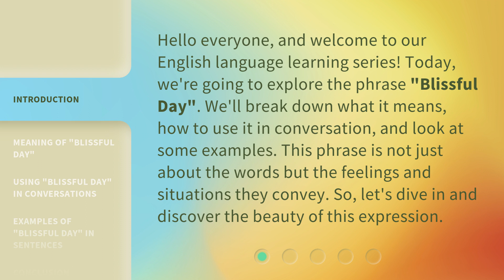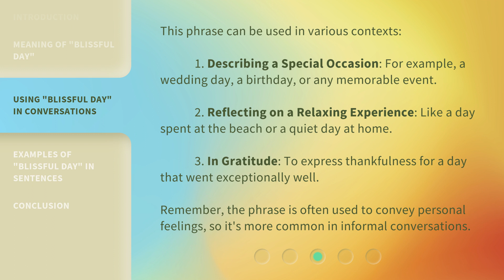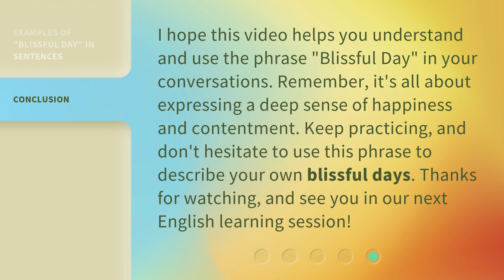Understanding "Blissful Day" - A Guide to English Idiomatic Phrases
00:00 • Introduction - Understanding "Blissful Day" - A Guide to English Idiomatic Phrases
00:35 • Meaning of "Blissful Day"
01:05 • Using "Blissful Day" in Conversations
01:42 • Examples of "Blissful Day" in Sentences